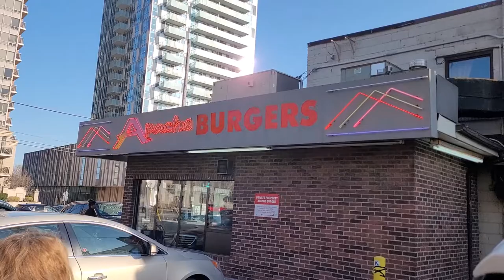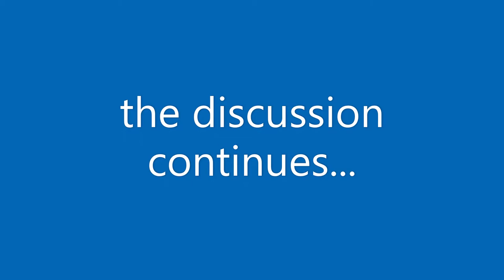Apache Burgers, Etobicoke Fixture Feedbag Fridays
Apache Burgers, a fixture in this Etobicoke community since 1969.
For a traditional, fast food, it is excellent.
My faves, BBQ sauce and my go-to grape drink.